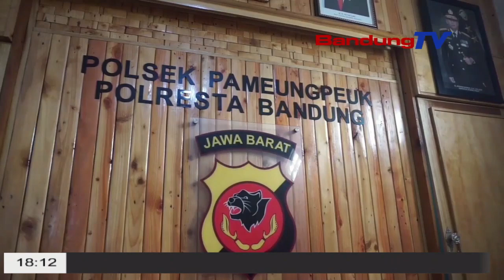MALING MOTOR DIHAJAR MASSA